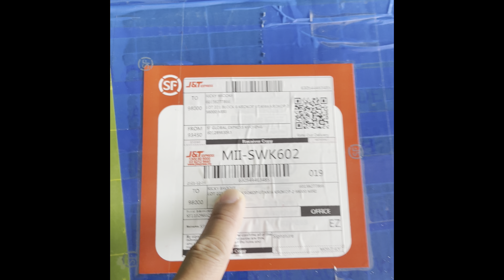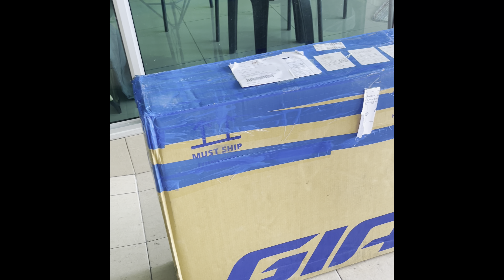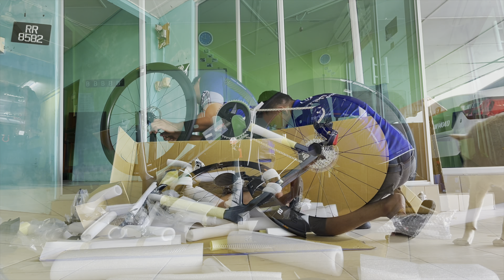Giant Propel Advance 1 2022 Direct From Taiwan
Giant Propel Advance 1 2022
Basikal yg saya order dari Uncle Sean Long

Direct dari Taiwan.Basikal ni blom ada di kedai Giant.

Greeting From Toyota Miri Sarawak